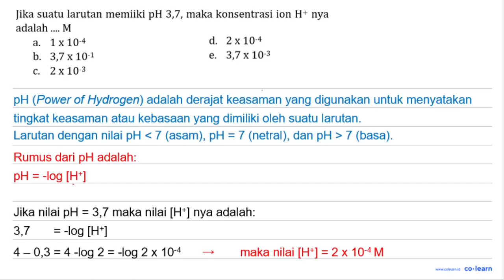Jika suatu larutan memiiki pH 3,7, maka konsentrasi ion Ht nya adalah M 1X10-4 b_ 3,7x 10-1 2 x10...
Jika suatu larutan memiiki pH 3,7, maka konsentrasi ion Ht nya adalah M 1X10-4 b_ 3,7x 10-1 2 x10-3 d. 2 X10-4 3,7x 10-3

00:00 : Bedah Soal
01:00 : Konsep, rumus dan pengertian pH Asam Kuat, Basa Kuat, Asam Lemah, dan Basa Lemah
01:18 : Langkah penyelesaian soal
-1:56 : Jawaban akhir
00:26 : Penutup